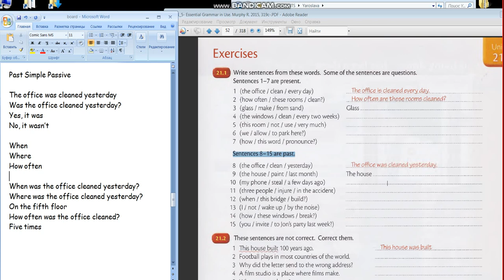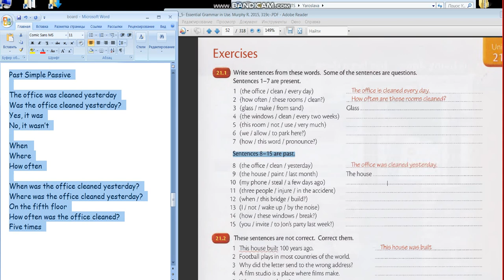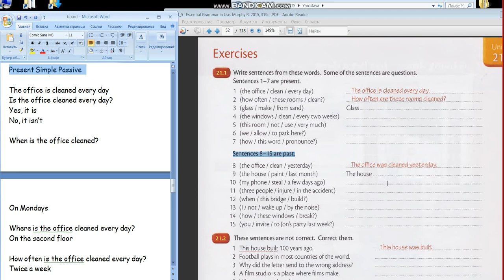57 Школа Английского Языка в Пушкино _ Грамматика _ Начальная и средняя школа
57 Школа Английского Языка в Пушкино _ Грамматика _ Начальная и средняя школа
Present Perfect Passive (участвует ученица 4 класса)
Удачи!